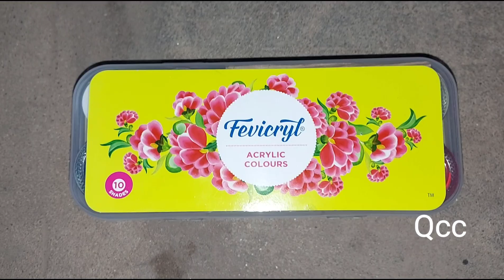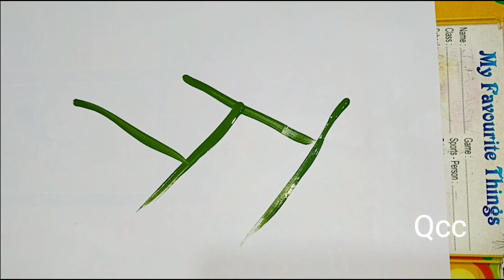పెయింట్ బ్రష్ లేకుండా చీరలు,టేబుల్ క్లాత్ ల పై,పెయింటింగ్ తో పువ్వులు వేయండి||Bottle Fabric Painting